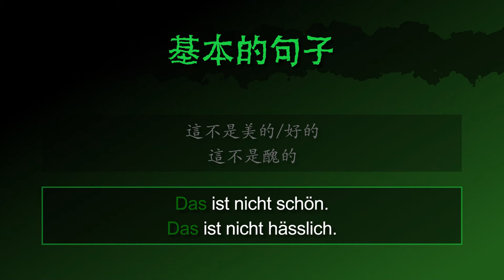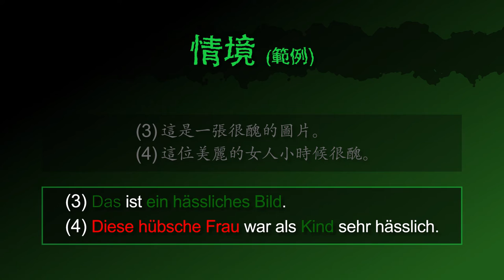美的/好的 & 醜的 [schön & hässlich] － 德文學到死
德文形容詞 [schön & hässlich | 美的 & 醜的] 的摘要！

影片也包含：
「美麗」的德文名詞
「醜陋」的德文名詞
「這是美的 / 好的 / 醜的」 的德文怎麼說
「這不是美的 / 這不是醜的」 的德文怎麼說
「這 (那麼 /太) 美嗎 / 醜嗎」 的德文怎麼問

「我們有個很好的假期。」 的德文怎麼說
「您今天有時間是好的。」 的德文怎麼說
「這是一張很醜的圖片。」 的德文怎麼說
「這位美麗的女人小時候很醜。」 的德文怎麼說

「更美/更醜」（比較級） 的德文怎麼說
「我覺得這件短袖比你給我看的更美/更醜。」 的德文怎麼說
「最美/最醜」（最高級） 的德文怎麼說
「這是人生中看過最美的/最醜的耳環。」 的德文怎麼說

[schön, hässlich, hübsch, schöner, hässlicher, hübscher, am schönsten, am hässlichsten, am hübschesten]